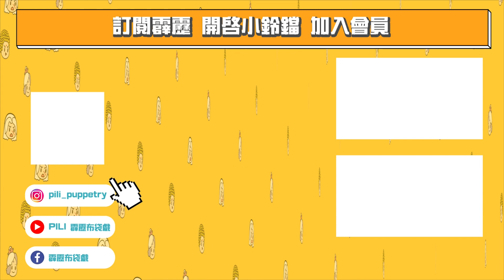霹靂武道列傳：軒轅降蒼龍！(下)｜掌爆皇者護甲｜軒轅不敗、六禍蒼龍｜霹靂布袋戲 PILI PUPPETRY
🙋‍♂️ 支持我們，歡迎加入頻道會員哦！（點右邊"加入"頻道會員→）

《霹靂兵烽決之玄象裂變》
2022年4月1日起 每周五 晚間7點
7-ELEVEN、全家便利商店、博客來、全台霹靂直營門市發行上市，PILI 線上看同步推出！

✔️隨點隨看 霹靂經典戲劇
✔️霹靂音樂 ✔️日本動漫
✔️無廣告干擾 ✔️高清畫質 ✔️無限次數觀看聆聽